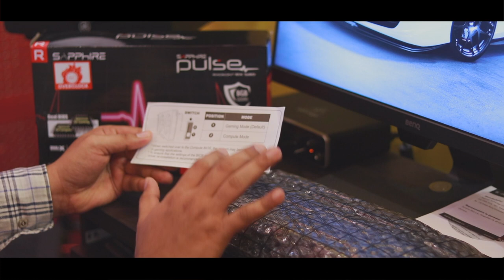Sapphire RX580 Graphics Card | Unboxing | In Malayalam | മലയാളത്തിൽ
Music Production Hub is going to provide Reviews and Informative Session regarding Electronic Music Production & Recording  in Malayalam. Those who are interested to come into the field of Music Production - do watch.

റെക്കോർഡിങ് & മ്യൂസിക് പ്രൊഡക്ഷൻ മേഘലയിലുപയോഗിക്കുന്ന ഉപകരണങ്ങളെക്കുറിച്ചും, സാങ്കേതിക വിദ്യകളെക്കുറിച്ചും ഉള്ള  റിവ്യൂകളും , ക്ലാസ്സുകളും മലയാളത്തിൽ നിങ്ങള്ക്ക് മുന്നിലേക്ക് എത്തിക്കുന്നു - മ്യൂസിക് പ്രൊഡക്ഷൻ ഹബ്. ഈ മേഖലയിലേക്ക് വരാൻ ആഗ്രഹിക്കുന്നവർ തീർച്ചയായും കാണുക.

Purchasing Links :-

▶▶▶ OUR EQUIPMENT ◀◀◀◀◀◀◀◀◀◀◀◀

●  Camera Equipment:
⇢ Main Camera: Canon 80D
⇢ Block Lens: Canon 50mm f1.8 , Canon 24mm f2.4
⇢ Long Lens: Canon 18-135mm

●  Studio Gears:
⇢ Speakers: Yamaha HS8
⇢ Midi-Keyboard: Nektar GX49
⇢  Headphones: Senheiser HD205, Beyerdynamic DT990 Pro
⇢  Soundcard: Behringer UMC 204 HD
⇢ Microphone: Antelope Audio Edge Solo
⇢ Pre Amp: Warm Audio Tone Beast TB12
⇢ Recorded on : Logic Pro X